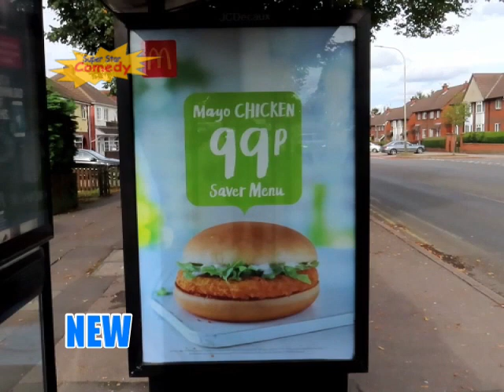Super Star Comedy Continuity 02-10-2019 (Midnight)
Adverts
► BGR Bloomer
► Cadbury's Fruit and Nut
► Butlins
► 118 247

Promos
► Super Star Comedy You'd Better Ask Brian
► Super Star Comedy Sunday Fundays
► Super Star Comedy EVA Extreme